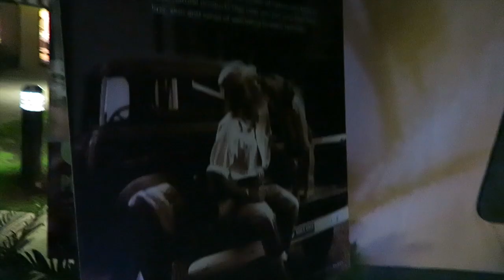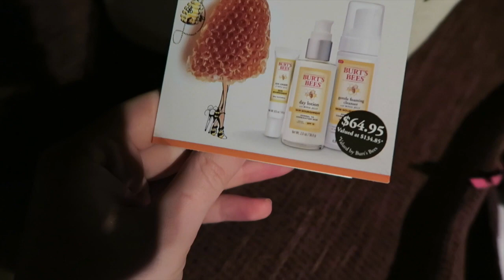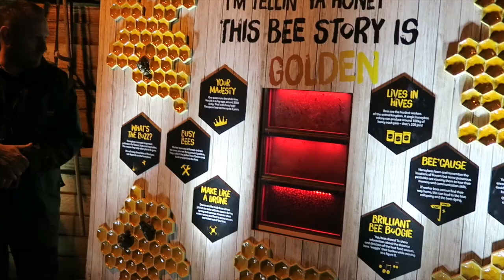WE STAYED OVERNIGHT IN A ZOO!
We stayed overnight at Taronga Zoo with Burts Bees! One of my favourite vlogs to date! :)

Represented by MAXCONNECTORS.

xxx